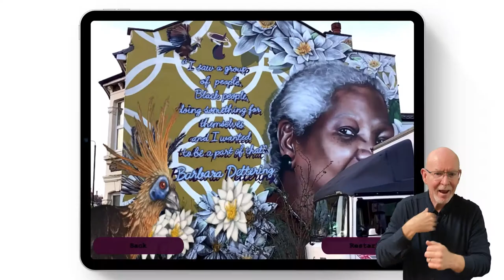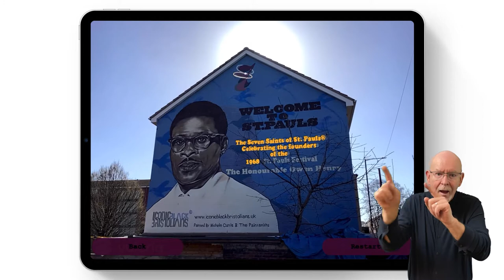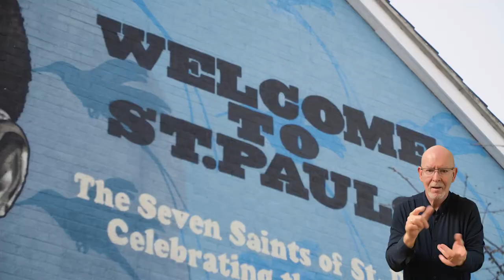nARratives | Bristol+Bath Creative R+D | Watershed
Introducing The Digital Placemaking prototypes, a series of new technologies which aim to expand our understanding of the intersection of digital and physical space and the role of culture in the new digital infrastructure.

nARratives is an augmented reality experience created by boomsatsuma and Iconic Black Britons which creates enhanced experiences for the Seven Saints of St Pauls Mural Project.

The team were commissioned to showcase the intersections of culture, creativity and difference, co-constructing a collective AR experience of place. The Digital Placemaking project made the specific, location-based art and culture tangible, through AR animation of local art and spatialized audio. The technology developed has the intelligence to exhibit any content, in any space or location.